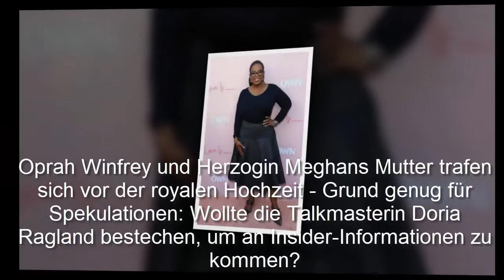Oprah Winfreys Treffen mitDoria Ragland: Yoga und frische Früchte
Oprah Winfrey und Herzogin Meghans Mutter trafen sich vor der royalen Hochzeit - Grund genug für Spekulationen: Wollte die Talkmasterin Doria Ragland bestechen, um an Insider-Informationen zu kommen?

Diese Gerüchte hat Winfrey nun gegenüber "Entertainment Tonight" zurückgewiesen. Sie habe Ragland lediglich einen Korb voll frischer Kumquats mitgegeben.

In dem angeblichen Präsentkorb befanden sich laut der Winfrey also nur Früchte für Ragland (Foto): "Wenn man mit Kumquats ein Interview bekommen kann, bin ich ganz dafür."

Oprah Winfrey bei der Hochzeit von Prinz Harry und Herzogin Meghan - die Talkmasterin gehörte zu den prominentesten Gästen der Feier.